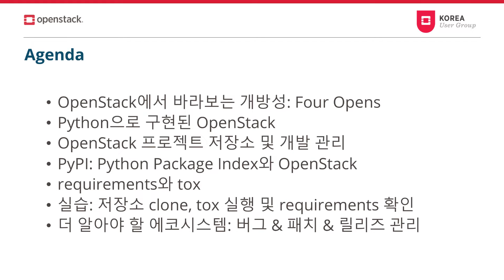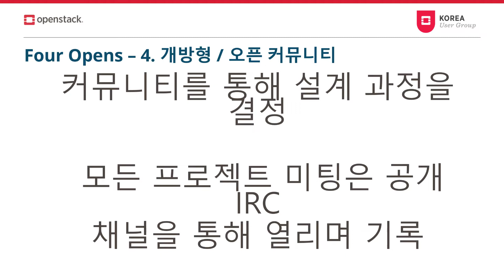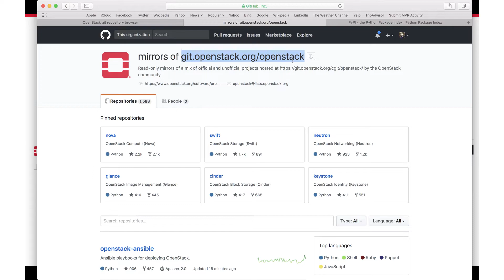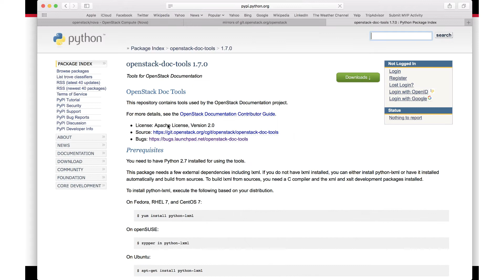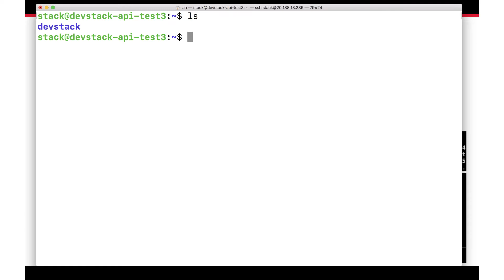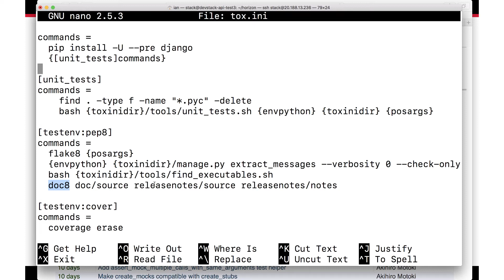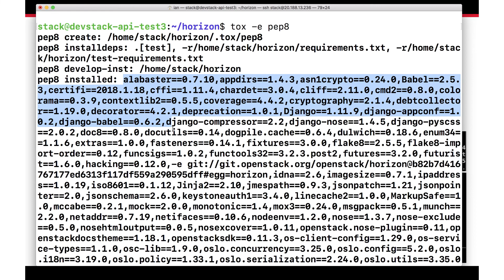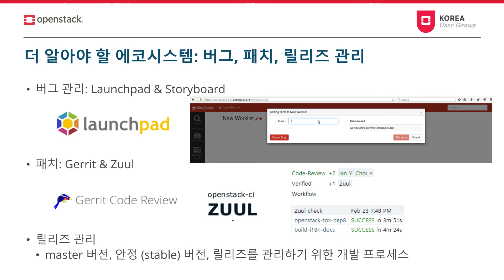11 오픈스택 공개 소프트웨어 개발 에코시스템 소개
발표자료는 공유한 링크를 확인해주세요~

🕞 Time Stamp
0:00 intro
0:35 Agenda
01:45 Openstack에서 바라보는 개방성: Four Opens
02:38 Four Opens -1. 개방형 오픈 소스
03:38 Four Opens -2. 개방형 디자인
04:08 Four Opens -3. 개방형 / 열려있는 개발
04:55 Four Opens -4. 개방형 / 오픈 커뮤니티
05:58 Four Opens를 기반으로 하는 생태계
06:41 Python으로 구현된 OpenStack
08:33 OpenStack 프로젝트 저장소 및 개발 관리
14:16 requirements
14:57 tox
15:37 실습 : 저장소 clone, tox 실행 및 requirements 확인
26:00 더 알아야 할 에코시스템: 버그, 패치, 릴리즈 관리